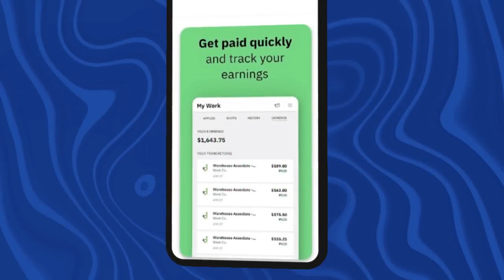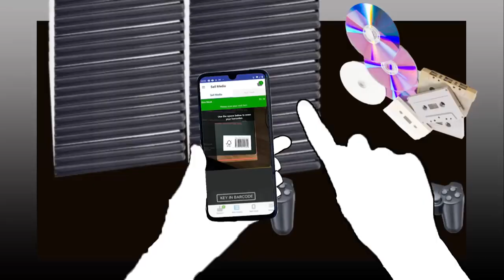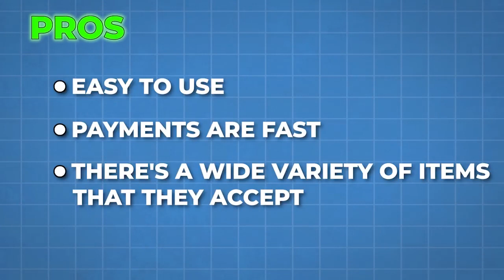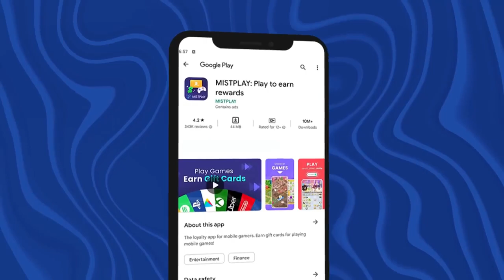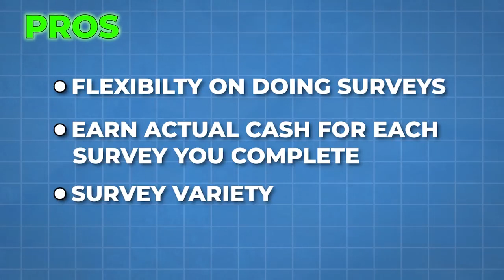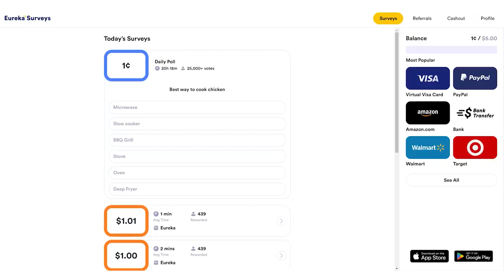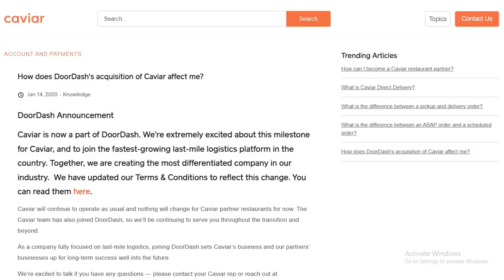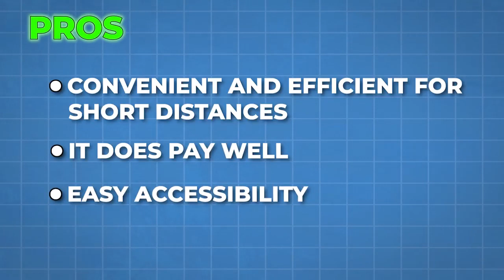"Get Paid Daily: 13 Work From Home Apps That Put Money in Your Pocket!"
Looking to make money from the comfort of your own home? You've come to the right place! In this video, we present 13 incredible work-from-home apps that will pay you daily! Whether you're a stay-at-home parent, a college student, or simply looking to earn some extra cash during your free time, these apps are here to help you boost your income.

From completing simple tasks and surveys to offering freelance opportunities and cash-back rewards, these apps provide various ways to make money quickly and conveniently. With just a few taps on your smartphone, you can start earning money in no time!

Here are some of the apps we'll be discussing in this video:

1. App1: This app connects you with companies that are willing to pay for your valuable opinions and reviews. Get paid for sharing your thoughts and insights!

2. App2: If you enjoy completing small tasks for quick cash, this app is perfect for you! From taking photos of products to participating in market research, there are endless opportunities to earn.

3. App3: Are you skilled in writing, graphic design, or coding? Use this app to find freelance jobs and get paid for your talents!

4. App4: Love shopping? We all do! This app gives you cash back on your purchases, making it a fantastic way to earn money while indulging in some retail therapy.

5. App5: Share your experience as a mystery shopper and receive payment for evaluating various establishments. It's an exciting and fun way to earn extra income!

6. App6: Do you have a spare room in your house? List it on this app as a short-term accommodation and make money hosting travelers!

7. App7: This app offers paid surveys that take just a few minutes to complete. Start sharing your opinions and make some easy cash on the side.

8. App8: Earn money by watching videos, playing games, or even testing new apps. It's an enjoyable way to monetize your free time.

9. App9: Join this app's referral program and earn money for every friend you invite. Spread the word and watch your earnings grow!

10. App10: Use this app to sell your handmade crafts, artwork, or vintage items. Turn your passion into profit!

11. App11: If you're a skilled photographer, this app allows you to sell your photos and earn royalties whenever they are licensed or used.

12. App12: Love pets? Become a pet sitter through this app and make money caring for furry friends while their owners are away.

13. App13: This app rewards you for completing fitness-related activities. Stay healthy while earning some extra cash!

These apps are a game-changer for anyone looking to make money from home. Discover how they can put money in your pocket daily and take control of your financial situation today!

Don't wait any longer - check out our video to learn more about these incredible work-from-home apps.